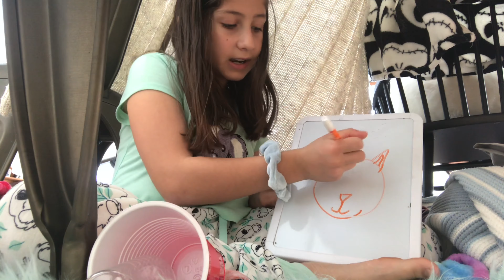Last to leave the fort